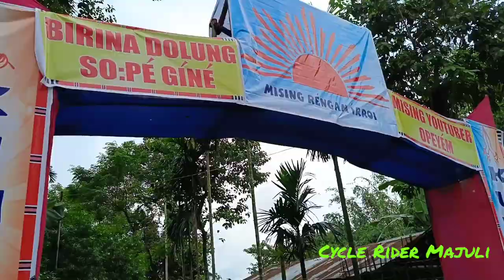GOLAGHAT=JORHAT MISING YOUTUBERS MEET UP AT DERGOAN BIRINABARI SPECIAL GUEST MENAM SMIRITI😘🥰